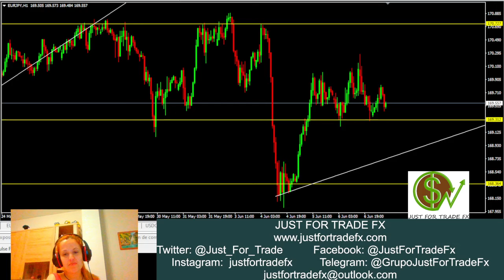Viernes y próxima semana: AUDUSD, NZDUSD, EURUSD, GBPUSD, USDCHF, USDCAD, AUDJPY y EURJPY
Trabajamos las principales expectativas y panorama del mercado el último día de la semana, teniendo en cuenta que la publicación del dato de empleo de Estados Unidos será el principal protagonista del día junto a gráficos como AUDUSD, NZDUSD, EURUSD, GBPUSD, USDCHF, USDCAD, AUDJPY y EURJPY.